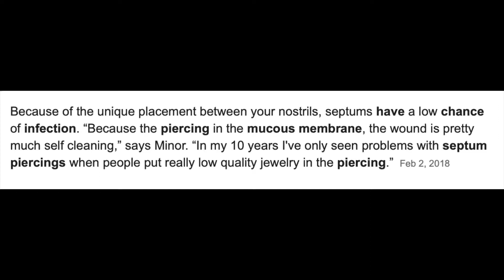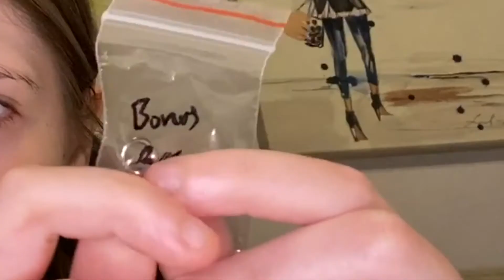2 WEEK SEPTUM PIERCING UPDATE (my healing experience + thoughts)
Hey guys! So for today's video I thought I would give you all a two week update on how my septum piercing has been healing since my last septum piercing video did really good. In this video, I hit on the healing process, pain, give some advice, and even show a few septum rings that I ordered online!

Video Chapters:
0:00 - Intro
0:55 - My healing process
2:48 - Do your research!
3:23 - Infections + aftercare
4:45 - Does it smell?
5:14 - Overall thoughts + piercing pain
6:16 - Will the piercing look good on me?
7:47 - Mini septum ring haul
8:51 - Changing out jewelry?
9:09 - Final thoughts
9:28 - Outro

Instagram, TikTok, and Snapchat: @lithuanianizzy